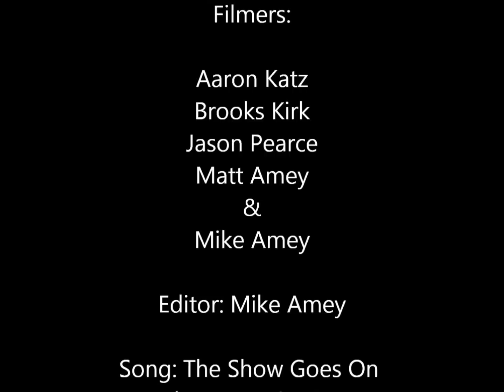Chabot Show Contest: Mike Amey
snowboarding and skiing 2011